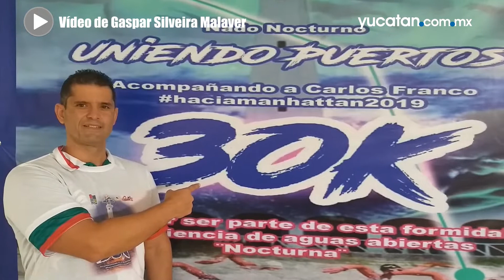Carlos Franco: de Sisal a Celestún, pensando en Manhattan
Carlos Franco Cantón va camino a otra odisea en mar abierto y alista su nado desde Sisal hasta Celestún para el sábado 23 de marzo. "Uniendo puertos" se llama su reto y de allí, contemplando su ilusión siguiente: cruzar Manhattan en julio próximo
Más información aquí: